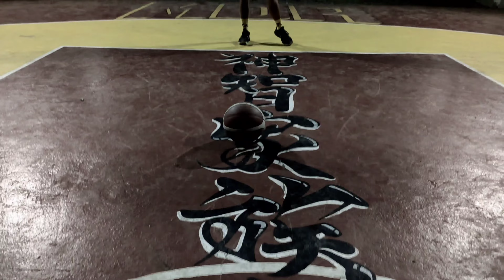Caday VS Munsayac | 1v1 Challenge Full video🔥